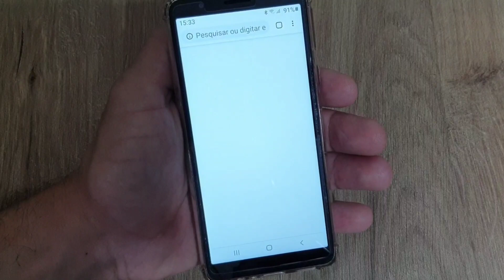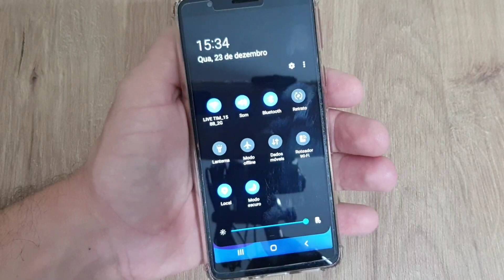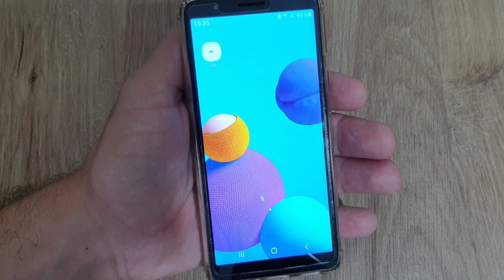Como Ativar o Modo Escuro (Modo Noturno) No Celular Samsung Galaxy A01 Core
Veja nesse vídeo como ativar o modo escuro no celular Samsung Galaxy A01 Core. Você pode ativar e desativar o modo noturno no seu Smartphone Samsung de uma forma simples e rápida. Esse modo vai poupar a bateria do celular e ainda será aplicado em outros Apps do seu Smartphone.